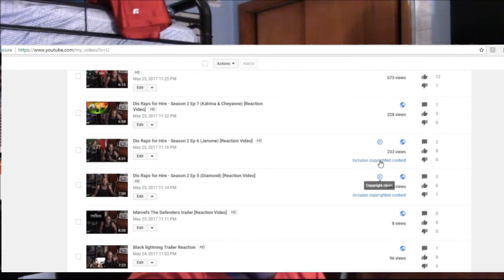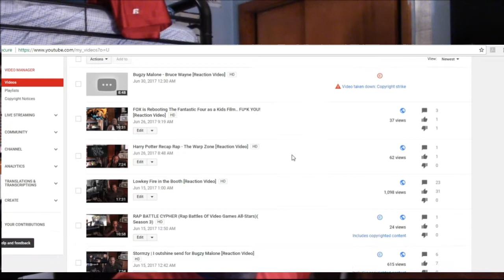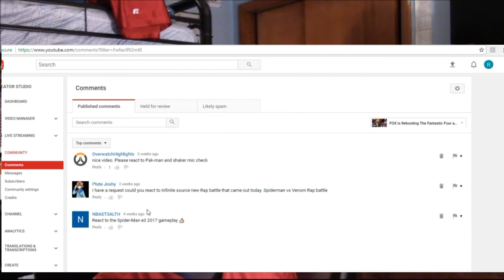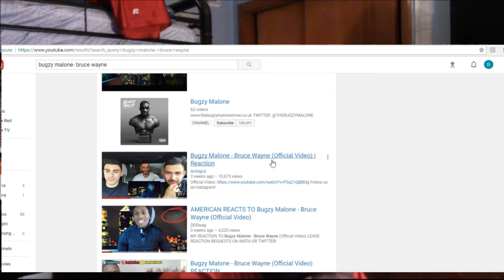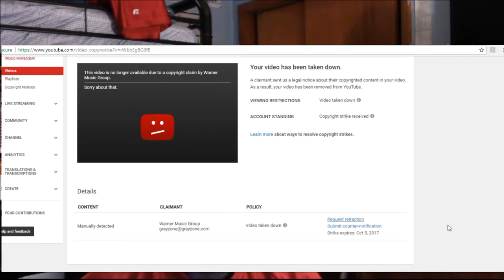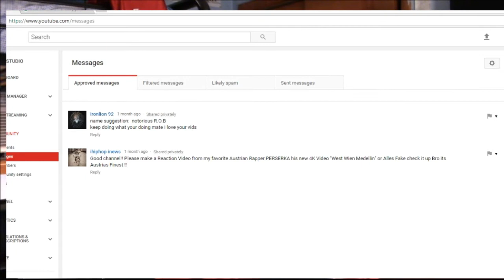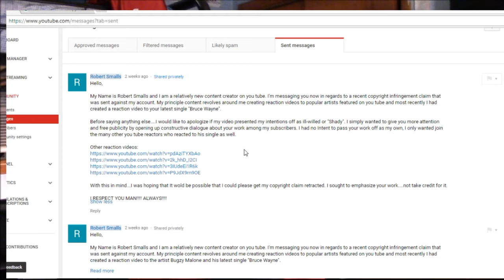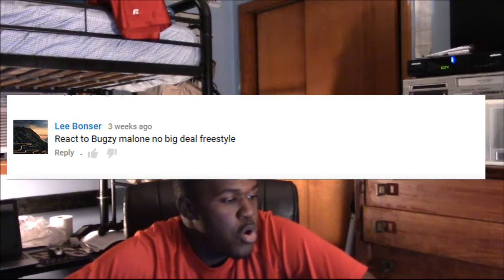I Review Bugzy Malone and get copyright strike!!!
My views on Bugzy Malone's Songs:
Skip to 19:05